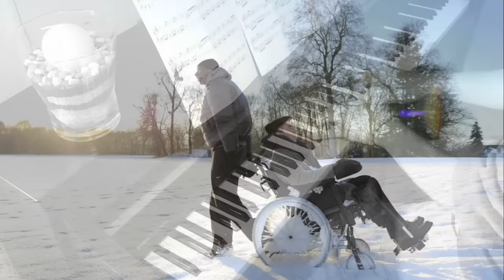Ludovico Einaudi - Una Mattina/FULL VERSION:The Intouchables, Ziemlich Beste Freunde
For my brother Raphael, it´s his favorite piece from the movie.

~Alex

EDIT:
Sheet music info:
I transcribed this one myself for this video and never made it public for copyright reasons but recently my friend Noud made the sheet music available here: